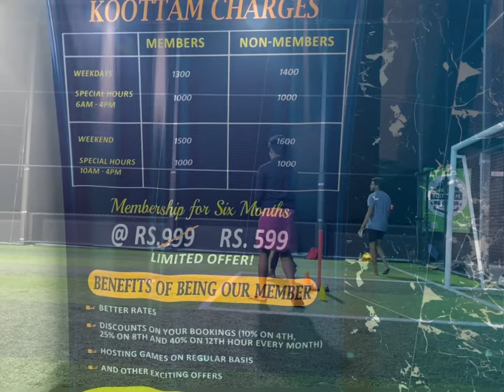Kootam turf @ purasaiwakkam👍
KOOTAM TURF.

No-128, brick kiln road, purasaiwakkam
Near lumbini square Chennai - 600007
Tamil Nadu,

*Koottam Charges ⚽🏏*

_*Members*_

⌛ *Monday - Friday*:  Rs 1300
_Special Hours_: 6am - 4pm : Rs 1000

⌛ *Saturday & Sunday* : Rs 1500
_Special Hours_: 10am - 4pm : Rs 1000

_*Non - Members*_

*Benefits of being our Member*
👉 Better Rates
👉 Discounts on your Bookings
(10% on 4th,
25% on 8th and
40% on 12th Hour every Month)
👉 Hosting Games on Regular Basis
👉 And Other Exciting Offers

*Happy Gaming* 🏏🏐